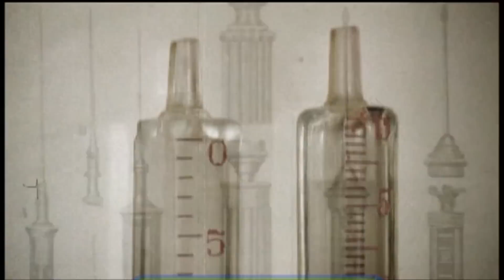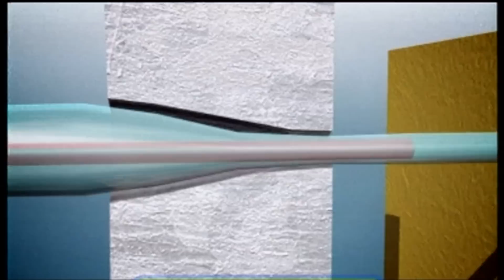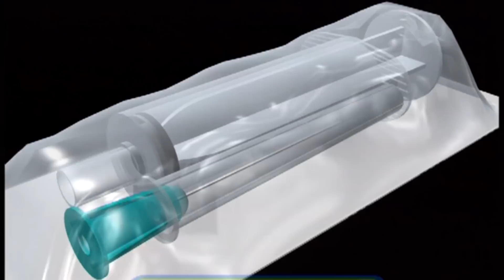Галилео. Шприцы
История появления шприцев. Как он устроен и работает? Как изготавливают и стерилизуют шприцы?